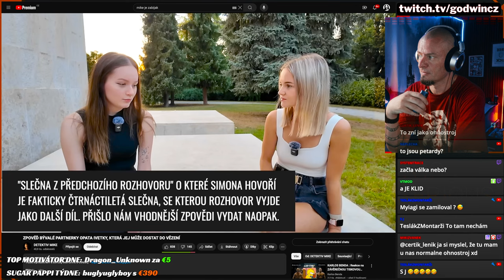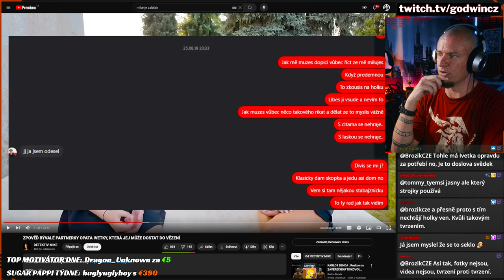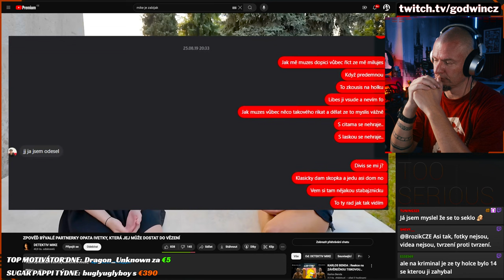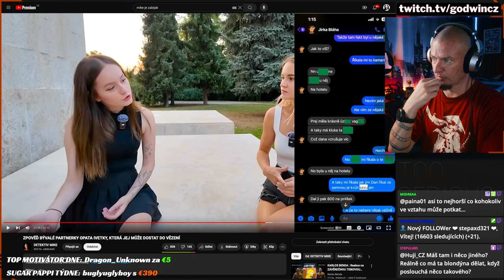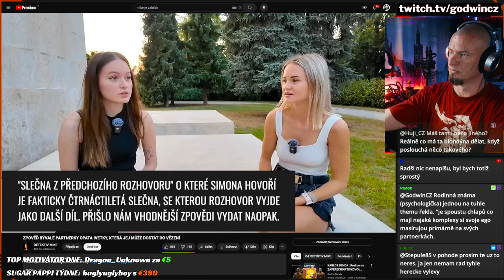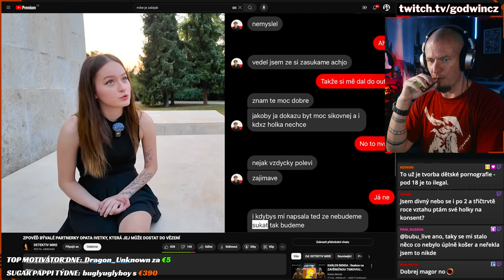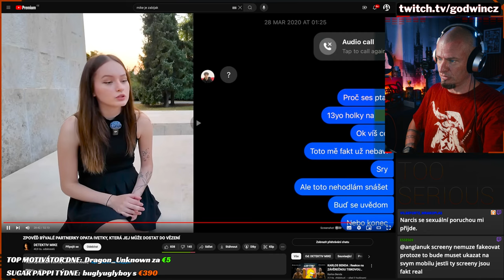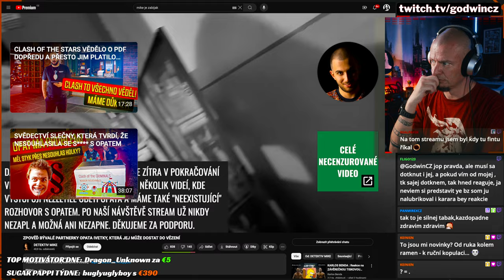vs Ivetka... nevypadá to moc dobře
A to Ivetka nebude jediná... Uvidíme co vydá dál pan Oggie, ale začíná to být opravdu čím dál nepříjemné se na to dívat.